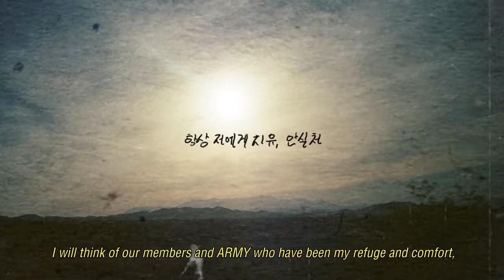BTS( 방탄소년단) proof of inspiration 진(jin)